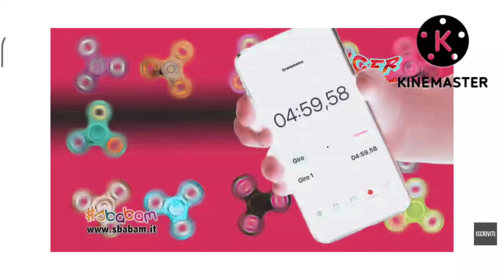30 ottobre 2022(2)